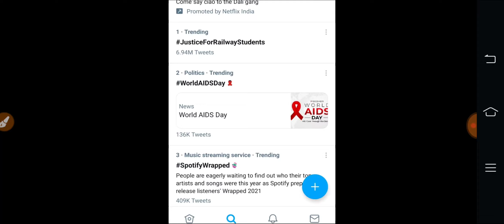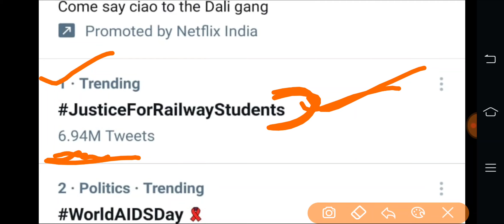Khan Sir की मेहनत रंग लाई-अब तो जागो बहरी सरकार-JusticeForRailwayStudent